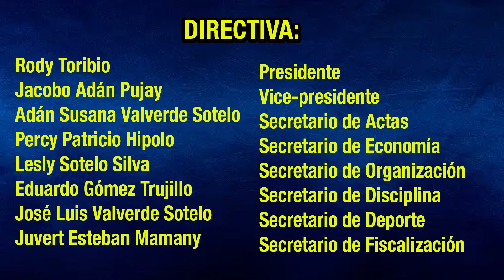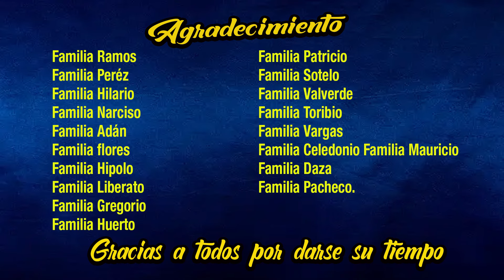Feliz 2do. Aniversario Aociacion de Emprendedores Inolvidables ADEMIN 2024 Parte 1